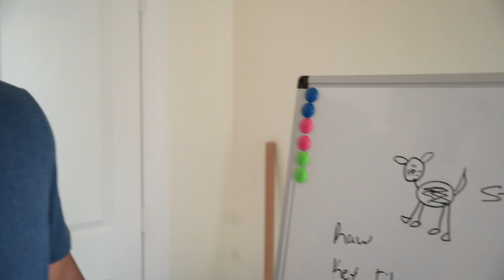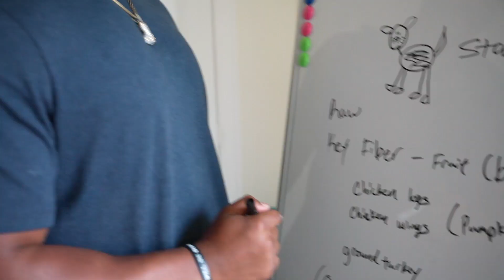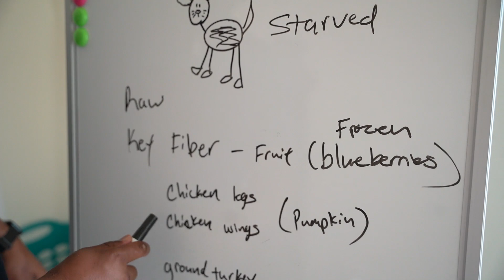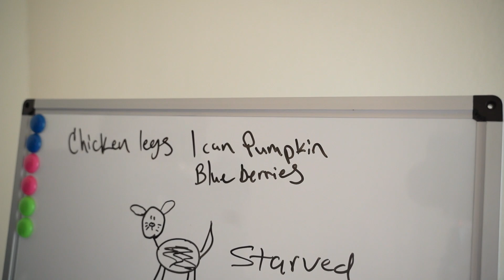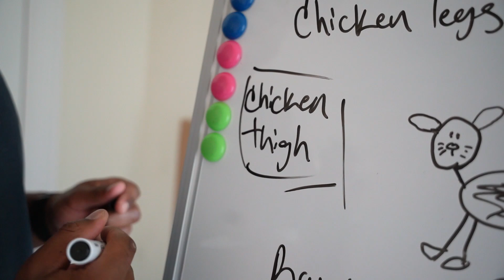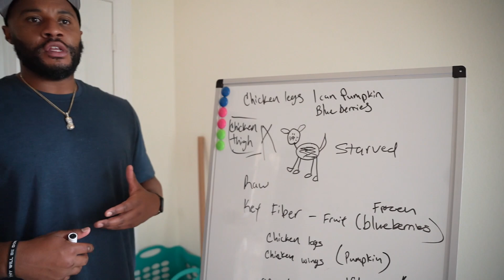How to Feed a Starved Dog (Step by Step)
In this video we address a question we got about someone who is rescuing a dog who is extremely malnourished and is trying to put some life back into him. Most people you just start feeding the dog and everything will be okay. But I assure you it's way more complicated then just putting food and water in front of them. Learn how to properly feed a starving dog and rebuild them the proper way to prevent diarrhea and other internal problems.